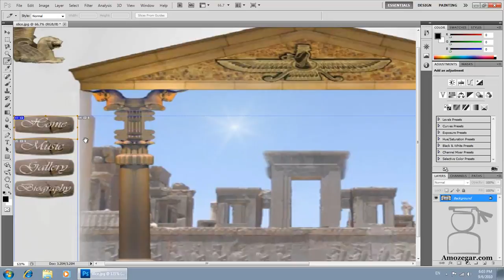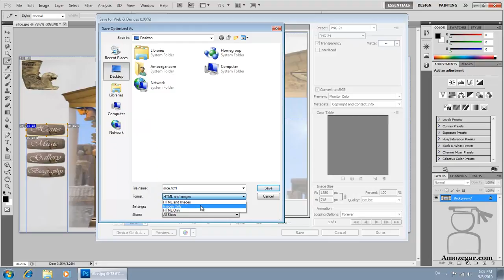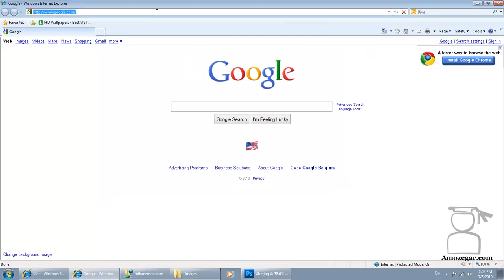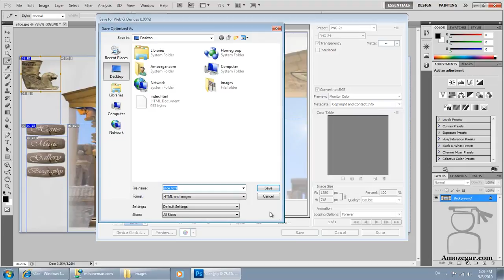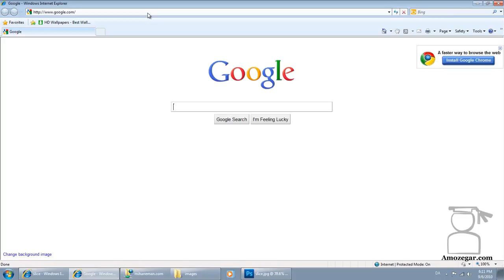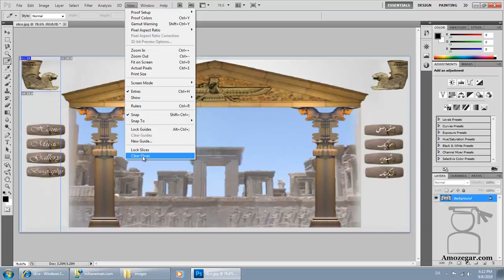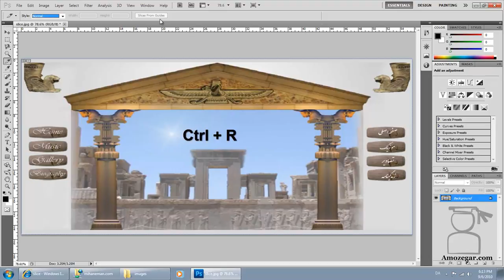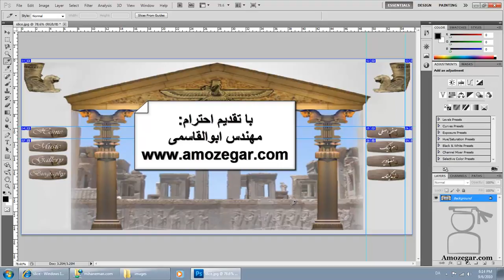آموزش فتوشاپ: درس 25 - تراشه - Slice